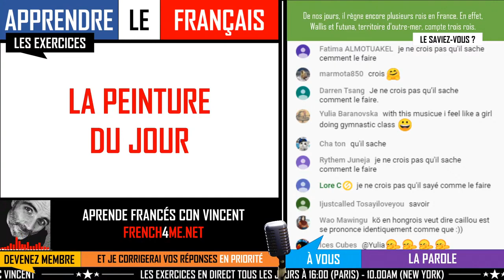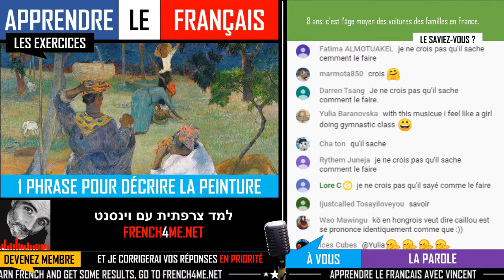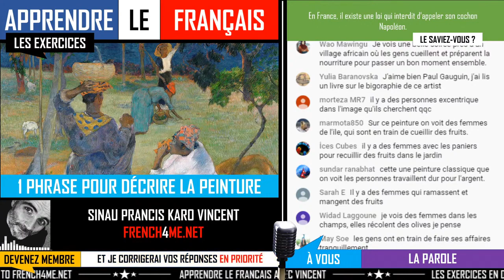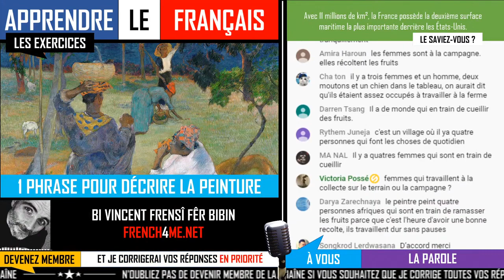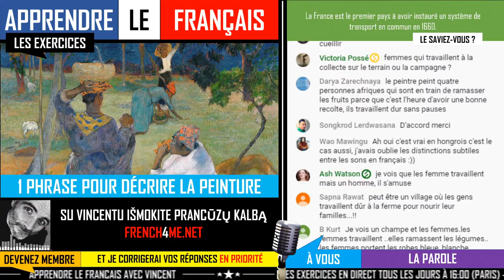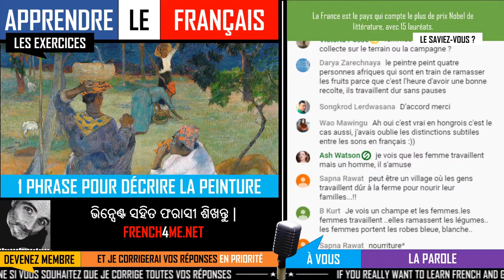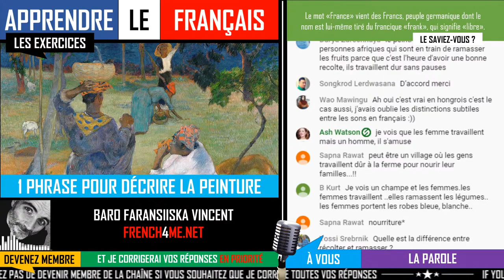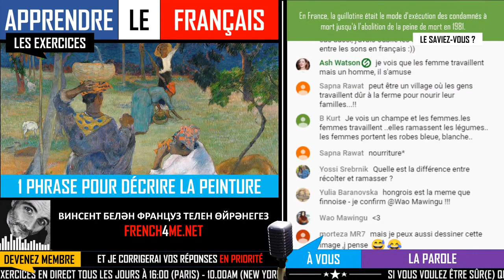Apprendre le français avec Vincent / La peinture du jour #28